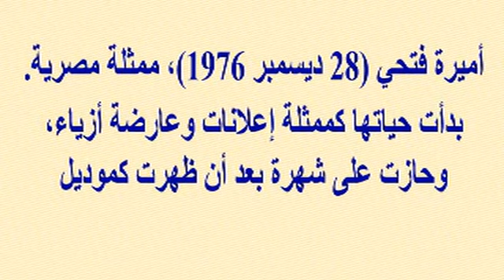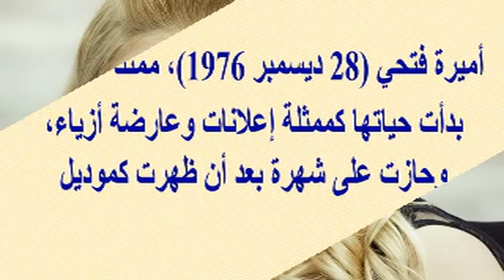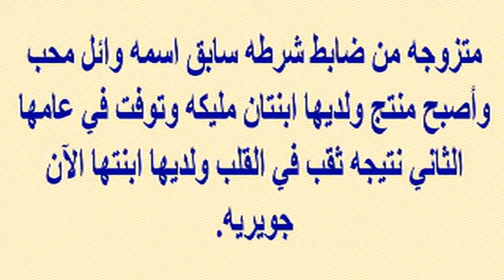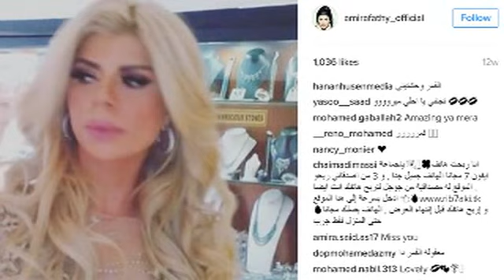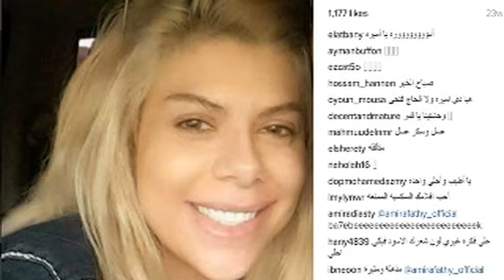خبر محزن عن أميرة فتحى وزوجها يطالب محبيها بالدعاء لها...وشاهد إبنتها الوحيدة وفقدانها إبنتها الأخرى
وبرجاء زيارة مدونتى الجديدة على الرابط
  وشكرا

خبر محزن عن أميرة فتحى وزوجها يطالب جمهورها بالدعاء لها...وشاهد إبنتها الوحيدة وفقدانها إبنتها الأخرى